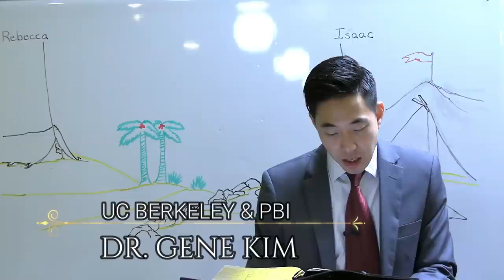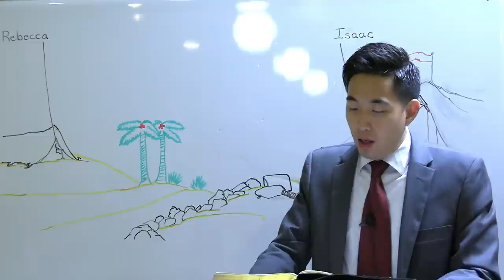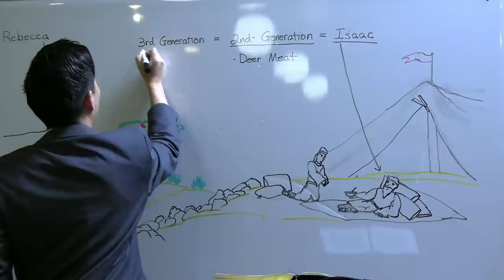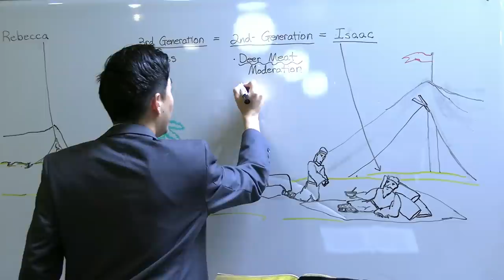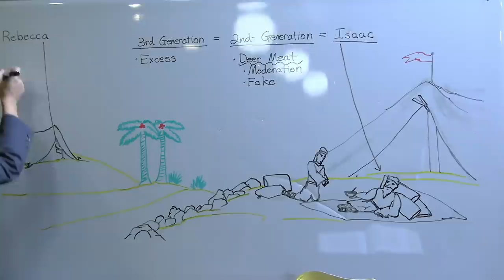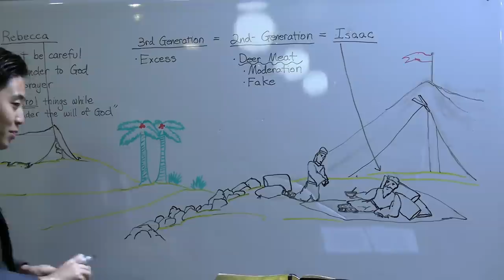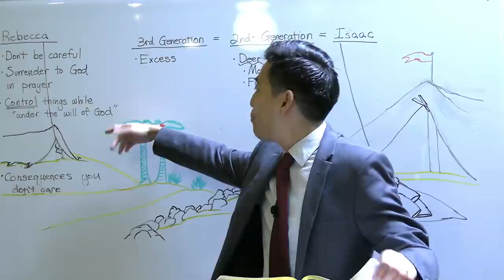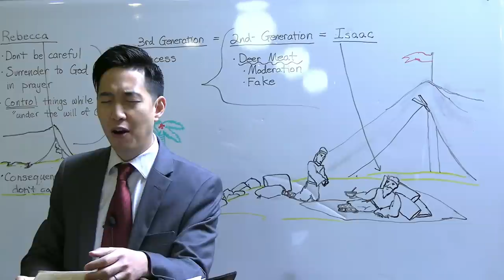This Little Sin Almost Became Murder! (Genesis 26:31-27:20) | Dr. Gene Kim